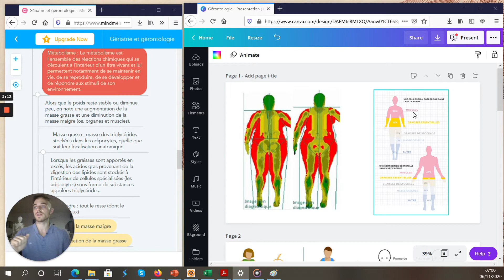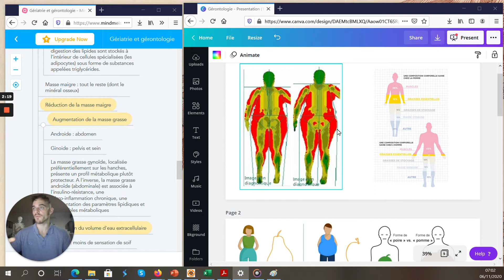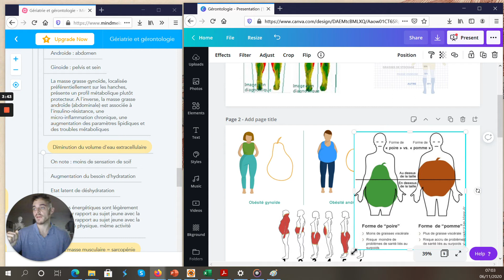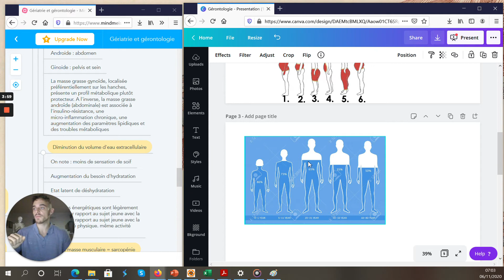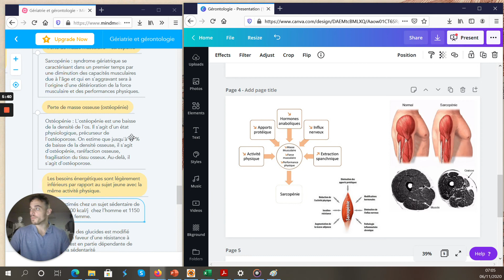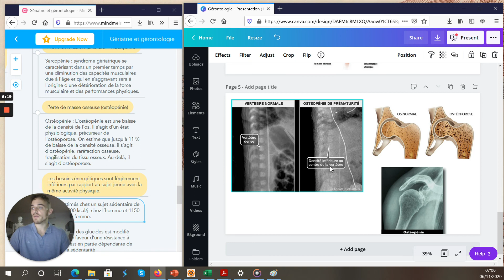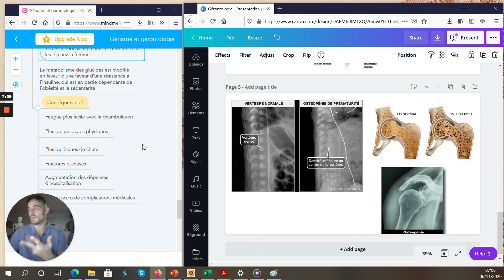MÉTABOLISME dans le VIEILLISSEMENT PHYSIOLOGIQUE (Gériatrie)